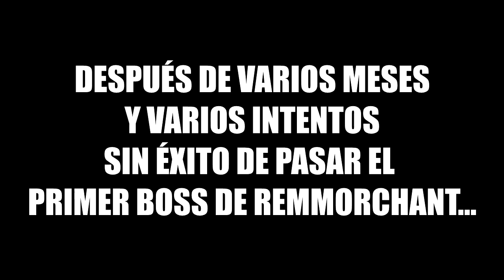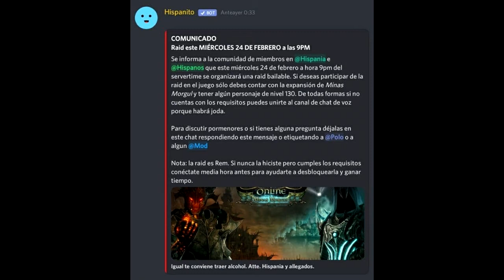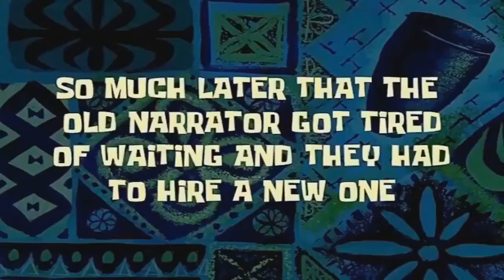Hispania: Remmorchant Tier 0 (LOTRO en español)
Polo nos ha convocado a superar nuestros miedos, a superar nuestros temores y a cumplir viejas promesas. El poder latino en LOTRO se ha reunido una vez más... y esto es lo que sucedio.

La segunda parte de esta historia fue transmitida, la venganza alrededor de 1:35:00

El discord de hispania , no olvides presentarte para que te conozcamos!

¿En qué server juegas?
Landroval

¿A qué personaje te puedo contactar?
Tengo varios personajes, el principal "Argalen", pero suelo jugar también con "Rezelance", luego tengo varias mulas de nivel bajo. Todos en la kinship Hispania.

¿A qué horas más o menos juegas?
Mi horario de juego es muy variado (y aun el de grabar) pero mayormente en las noches como de 8pm ServerTime en adelante y fines de semana todo el día si no he viajado por negocios y ando ocioso.

Perú

31 años al momento en que salió este video.

¿Eres VIP? - En lo posible sí y con paquetes de tres meses, no me hago muchos problemas con esto del dinero y el juego, pero en los periodos en que no soy vip farmeo LP's para comprar y tener todos los packs.

¿Moors?
Antes iba seguido pero en algún momento me aburrí, si se arma algún raid o party con la comunidad hispana me pasas la voz y vemos que se puede hacer.

¿Que tan regular subes vídeos?
El canal es pequeño, y comenzó primero con tutoriales del juego para la comunidad hispana en LOTRO, mi intención inicial era hacer un canal de juegos con los dos o tres juegos que voy jugando pero se ha convertido en este canalcito de LOTRO porque nunca seguí una hoja de ruta ni creo convertirme en algún youtuber influyente. Dicho eso, mi ratio de publicar vídeos es muy impredecible, recientemente estuve de paro casi un año sin jugar y sin vídeos (cosas de la vida real), pero ya he vuelto y suelto algo según tenga tiempo y ganas.

Mi pregunta no está en esta listita
Puedes dejarla como comentario en cualquiera de los vídeos.